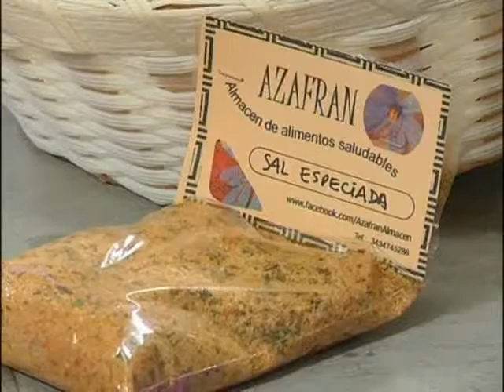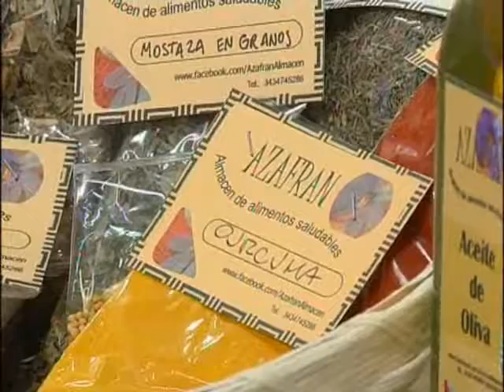Alimentación saludable - A Media Mañana